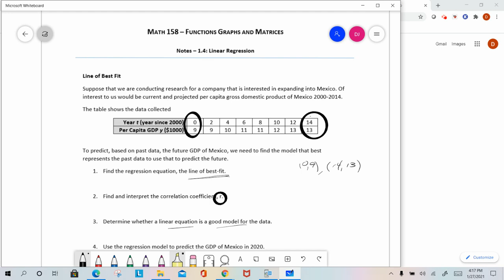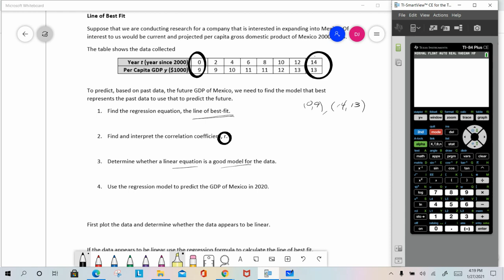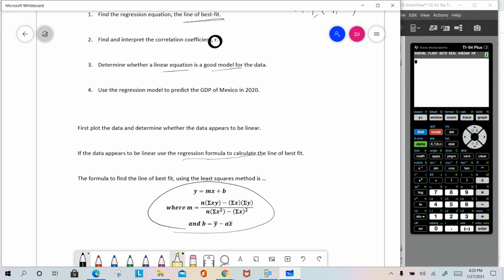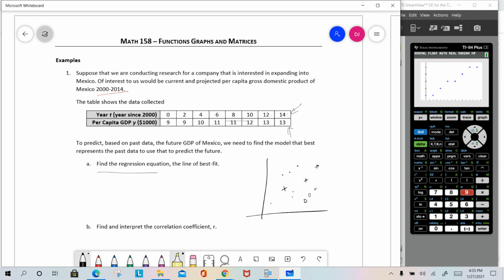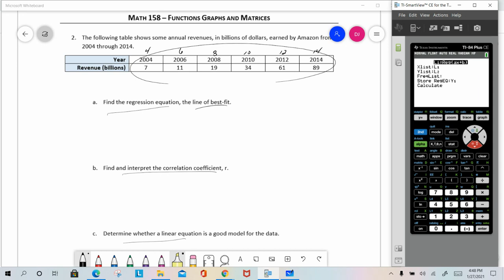Math 1500 - 1.4-Linear Regresson